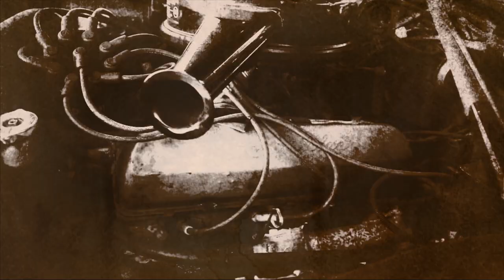Oxenfree - Twenty (Prod. Hank Iving)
Follow @Oxenfree_ on Instagram and Twitter